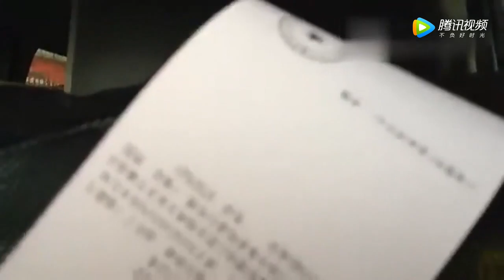點贊！實拍霸氣交警給違章警車開罰單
點贊！實拍霸氣交警給違章警車開罰單Youtube